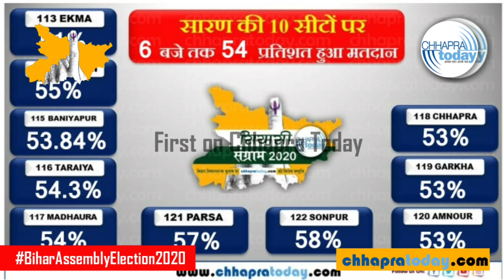सारण में शांतिपूर्ण सम्पन्न हुआ विधानसभा चुनाव 2020 | Chhapra Today